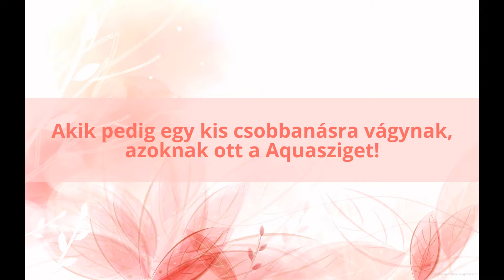Látnivalók Esztergomban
Szálljon meg nálunk és nézzen körbe festői kisvárosunkban!